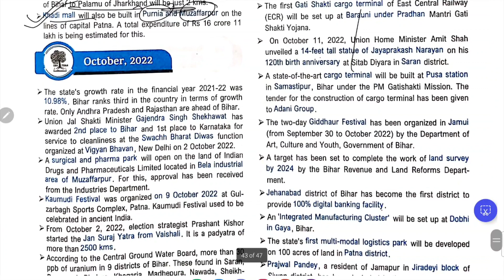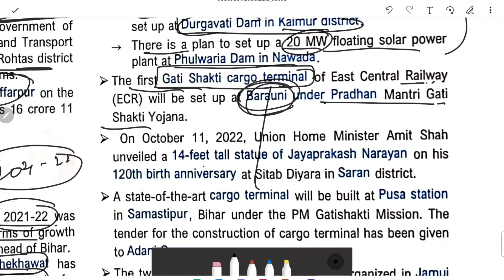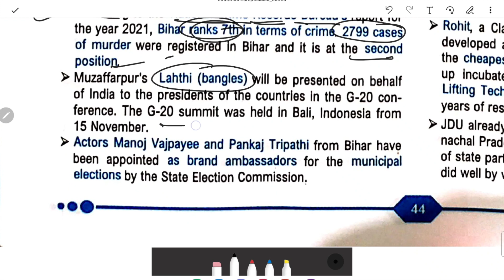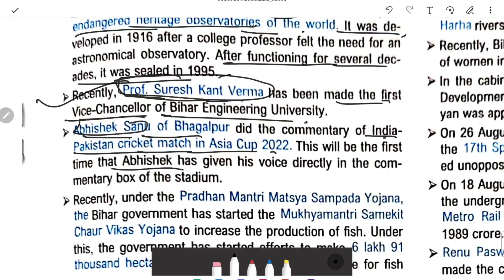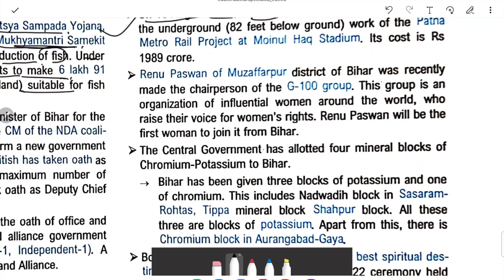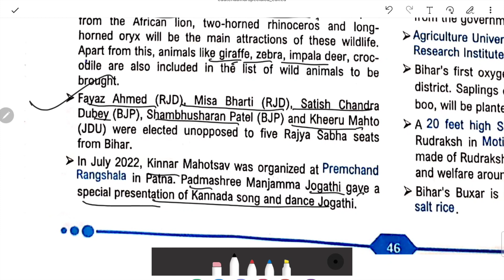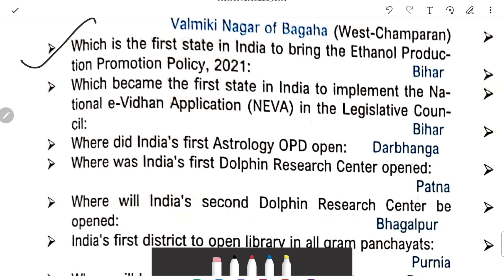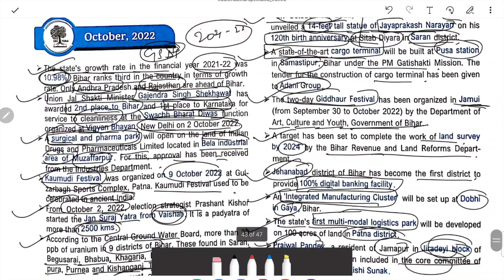BIHAR SPECIAL CURRENT AFFAIRS-12 EDUTERIA EXAM SPECIAL JULY 2022 TO JULY 2023 BPSC ANDALL BIHAR EXAM